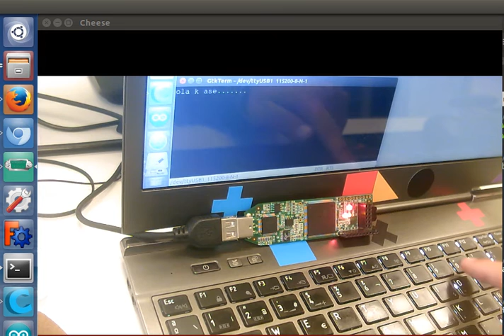Serial buffer example using a ram memory on an FPGA icestick board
Chapter 28 example 2: A 16 bytes buffer implemented on a RAM. All the data is stored in the buffer. After receiving all the bytes, the memory is dumped